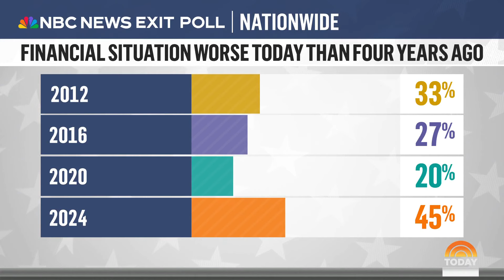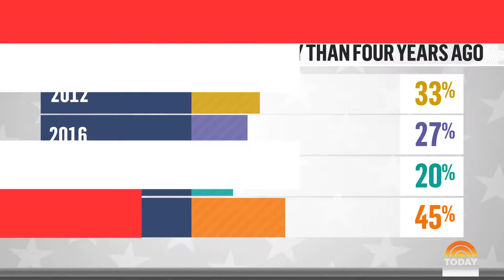US futures surge following Trump’s presidential race win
NBC’s Christine Romans joins TODAY with a look at how U.S. futures and cryptocurrencies are faring following Donald Trump’s 2024 election win and why his stance against EV subsidies and investments will actually help Tesla’s value.